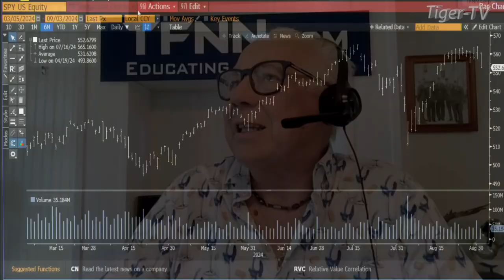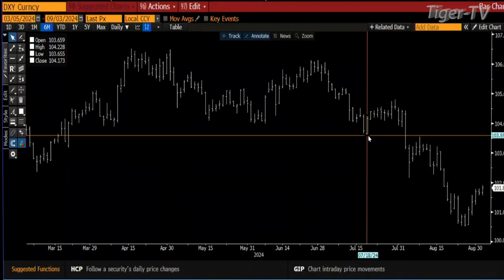September 3rd, 3PM ET Market Update on TFNN - 2024